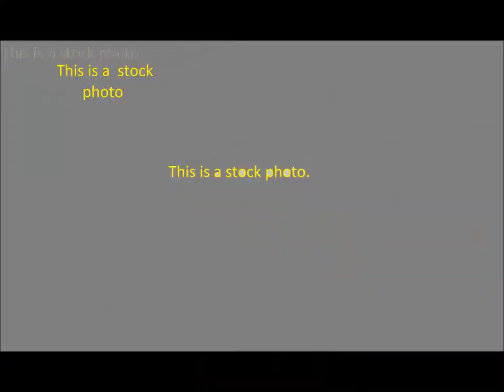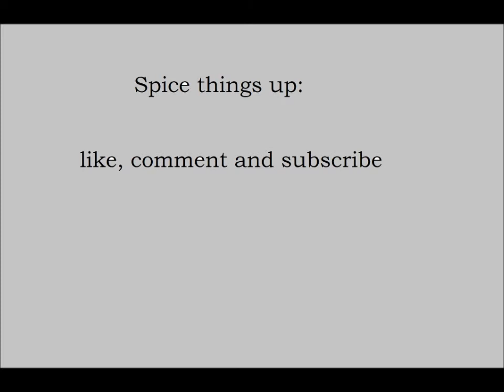Welcome to the show, Fam.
In this episode, Thomas introduces his new YouTube channel. But will it be enough to defeat the evil lord Frieza?